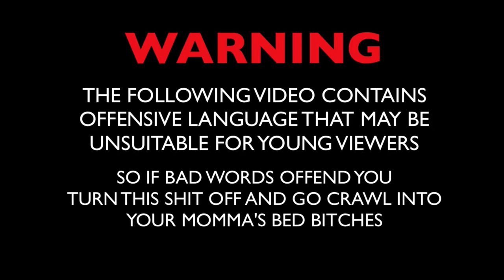TOWEL REQUIRED! A VIDEOGAME FOR SHOWER LOVERS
We play the game TOWEL REQUIRED and immediately understand the idea lol.

Kira Komrad CURSE Network

TOWEL REQUIRED
TOWEL REQUIRED
TOWEL REQUIRED